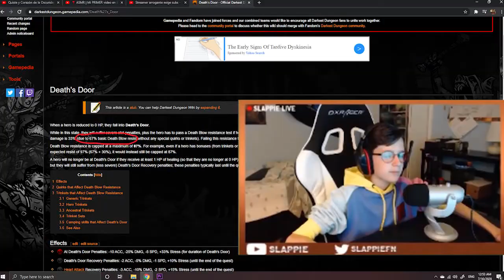La guia de la anticuaria (pionero para futuras guias)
La anticuaria es una clase rotisima para subir a todo el equipo de nivel, no solo con buffos de combate se logran grandes cosas, por favor dime que opinas tu sobre la anticuaria y si te pareceia mala te convenci un poquito almenos de que no lo es.

La musica se SUPONE que no tiene copyright pero si llega a pasar que me equivoque otra vez, en los proximos videos no me pienso arriesgar.

 UwU